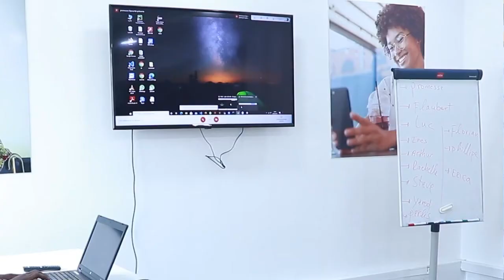Témoignages bénéficiaires - Orange Digital Center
Titulaire d’un Master en génie logiciel, Junior YOUMSI partage avec nous son expérience de stagiaire à Orange Digital Center.
Master's degree holder in software engineering, Junior YOUMSI shares his experience as an intern at Orange Digital Centre with us.